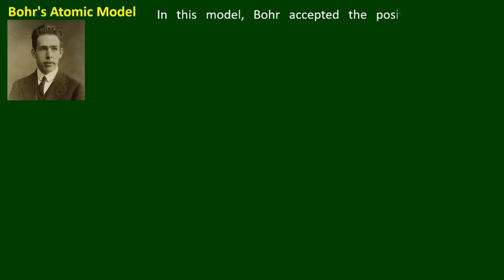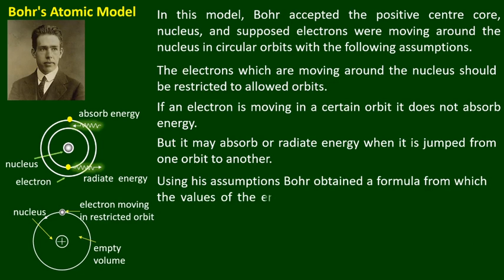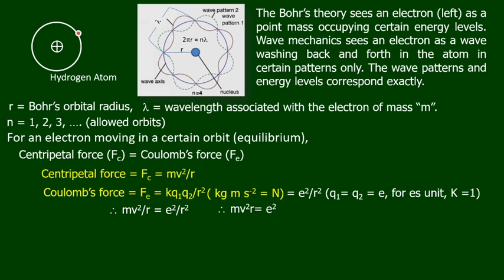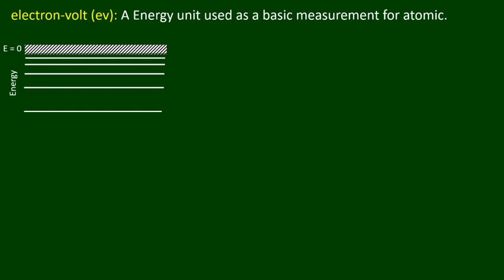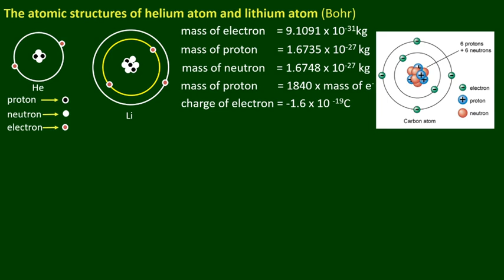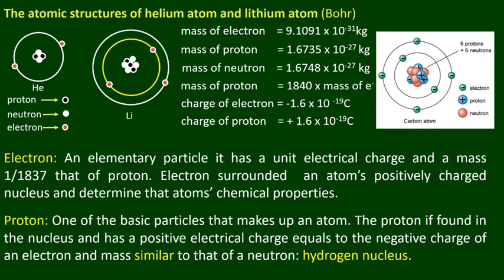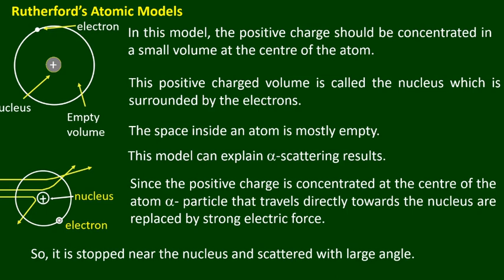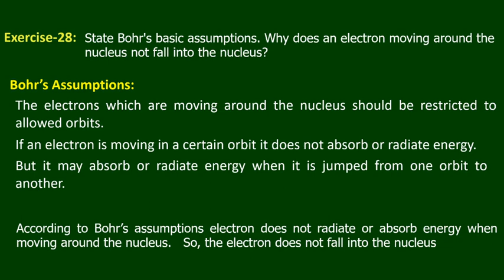သင်ရိုးဟောင်း ဒဿမတန်း Physics. Chapter-13: Lesson 2: ဆရာဦးမောင်မောင်လွင်